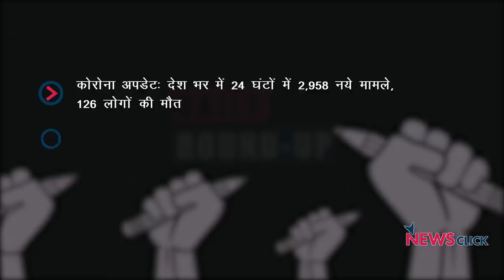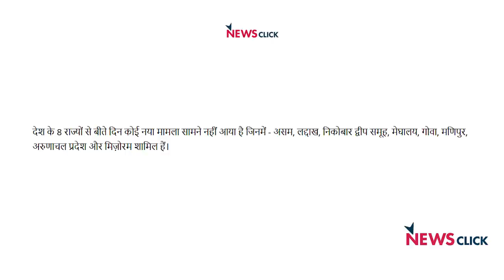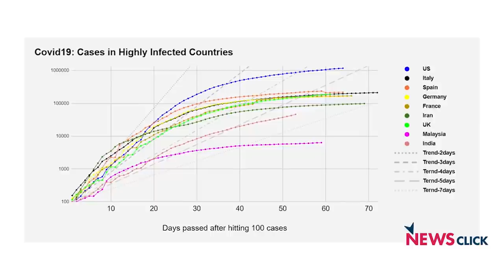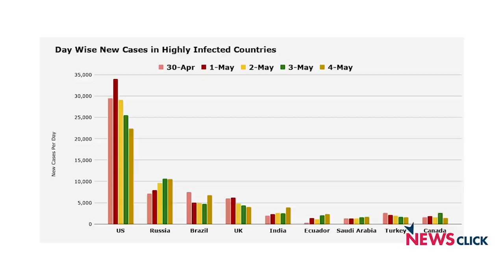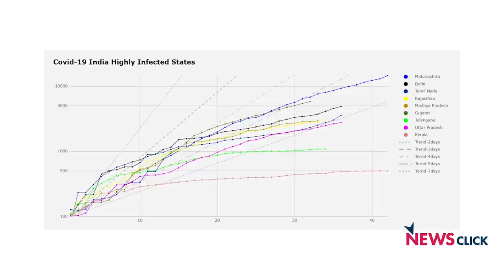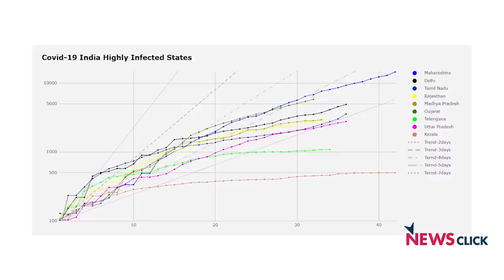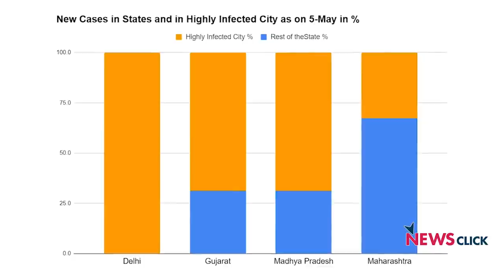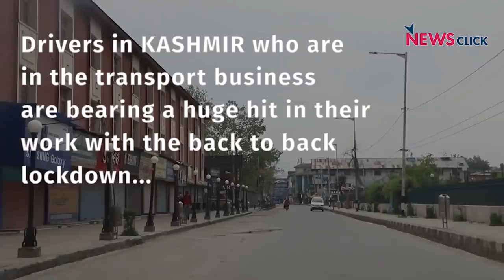कोविड अपडेट, लॉकडाउन में शिथिलता और अन्य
आज के डेली राउंडअप में हम बात कर रहे हैं बढ़ते कोरोना संक्रमण और लॉकडाउन के कारण बढ़ते आर्थिक संकट की